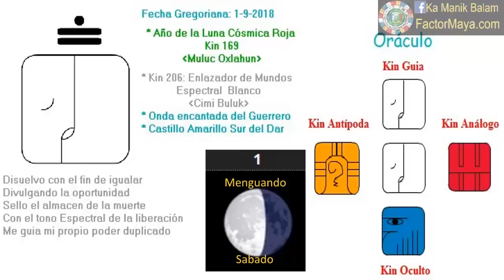Enlazador de mundos Espectral. Sabado 1 Septiembre 2018. Soltar. Kin 206. AstrologiaMaya.com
Libero creencias que limitan que trasciendo mi ego, soltando y practicando el desapego. El desapego no es poseer nada, es que nada nos posea. La felicidad es una decisión personal, nada ni nadie nos puede brindar esa paz, esa felicidad que no hayamos logrado en nosotr@s mism@s. Ser valientes, enfrentar nuestros miedos. Cuestionar con inteligencia. Ser pacientes.